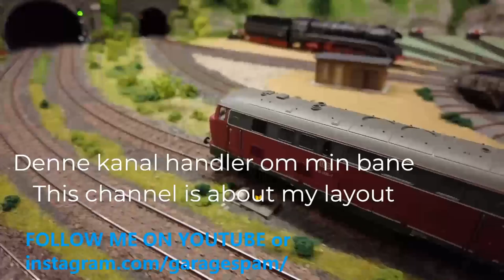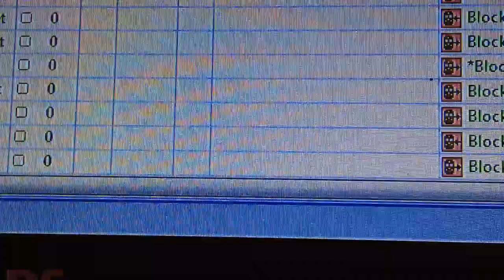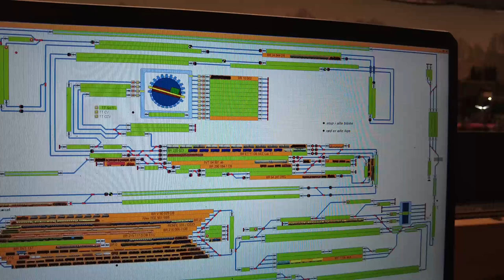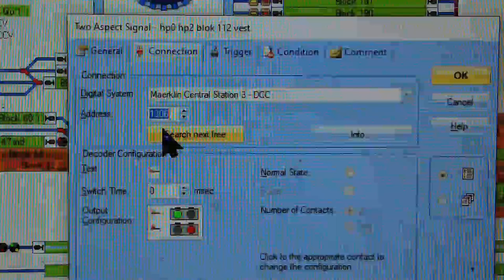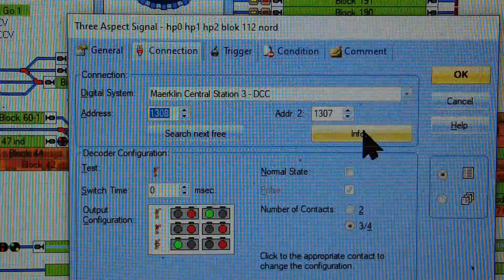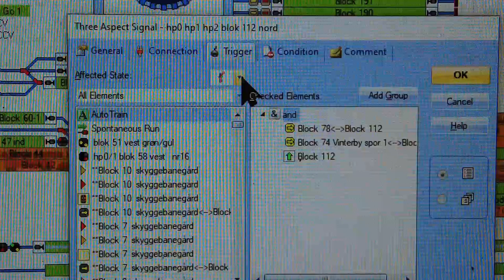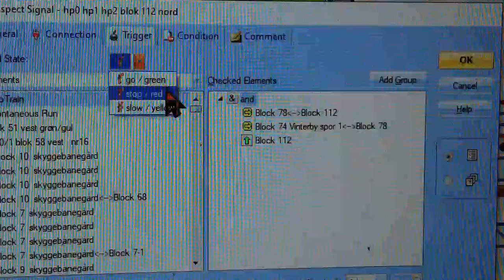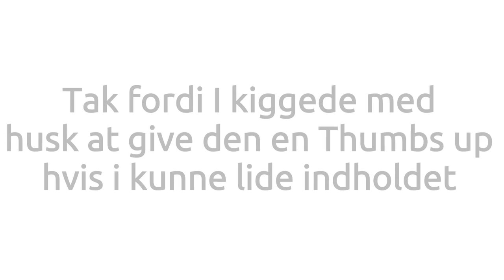GarageSpam Vlog #185 Traincontroller special: i dag om Viessmann vinge-signaler 4700 4701 4702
Traincontroller special: i dag om Viessmann vinge-signaler 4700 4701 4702

Så kommer der en video til i dag sætter jeg Vingesignaler op og fortæller lidt hvordan jeg indstiller dem i traincontroller gold

Jeg ligger nogle link ind til de tre signaler

on my Märklin H0 layout
My camera I am using is a DJI Pocket 2